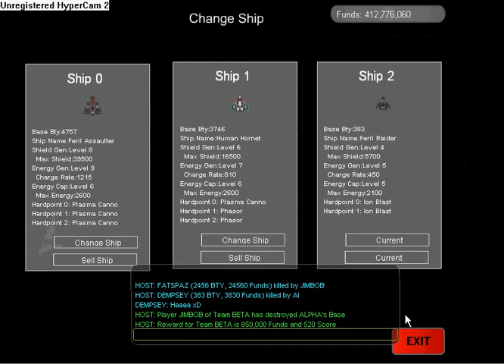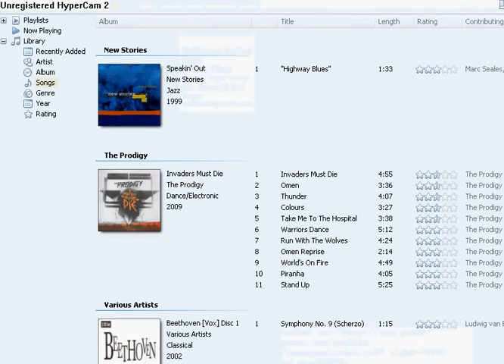Dempsey Playing Sc - Song Omen and Just Dance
Dempsey (Me) Playing Stellar Conflicts,
Songs - 1st Song - Omen
Second Song - Just Dance ... By Lady Gaga